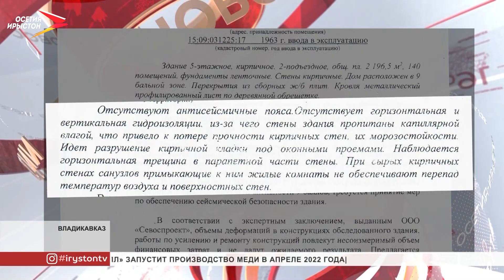Жители дома на ул. Кутузова 81/4 просят признать здание аварийным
Перечислять проблемы этого дома можно долго. Крыша протекает, в подвале вода, стены в плесени. В таких условиях много лет находятся жильцы дома на Кутузова. Люди всерьёз опасаются за здоровье и безопасность своих детей. Обращались в различные инстанции, но здание так и не признали аварийным.

Да и своими силами здесь уже не справиться. Жители дома на улице Кутузова живут в коммунальном кошмаре. По соседству - сырость, грибок и плесень, которой буквально пропитаны стены и потолки.

В пятиэтажном доме 130 квартир. Грибок добрался в каждую. Как следствие - рушится штукатурка, в стенах образуются щели. Комнаты небольшие - 12 кв. метров. А проживают в них более трёх человек. В таких условиях люди стали чаще болеть.

А ещё протекает кровля. В подвале тоже вода. Изношенные трубы постоянно прорывают. А к неприятному запаху жильцы похоже стали привыкать

Фатима Каргиева, жительница дома на ул. Кутузова 81/4: «Буквально недавно у нас прорвало отопление. Мы собрали деньги сами, сделали. Сейчас опять прорвало, и вот мальчики со двора, они сделали чопики, но как вы понимаете это тоже не надолго».

За свой счёт жители ремонтируют и проводку. Если подняться на третий этаж, то можно увидеть следы гари над щитком. В прошлом году произошло замыкание электричества и дом остался полностью без света. Жильцы восстанавливали электричество своими силами.

Жители дома обращались в администрацию города и в различные инстанции. Надеялись, что дом признают аварийным. В 2019 году межведомственная комиссия обследовала здание на сейсмоустойчивость. Заключили, что отсутствует горизонтальная и вертикальная гидроизоляция, из-за чего стены пропитаны капиллярной влагой. Это привело к потере прочности кирпичных стен и морозостойкости.

В 2020 году жилищная инспекция обследовала дом снова. Только вот аварийным его не признали.

Руслан Гиоев, начальник жилищного отдела комитета ЖКХ г. Владикавказ: «Дом по Кутузова 81/4 на основании заключения межведомственной комиссии 2 октября 2020 года аварийным не признан. То есть не выявлено оснований для признания его аварийным или подлежащим сносу или реконструкции. И на сегодняшний день дом на Кутузова не включен в какую-либо реализуемую федеральную целевую программу».

Однако в администрации города отмечают, что информацию о многоквартирном доме направили в министерство строительства и архитектуры республики, чтобы его включили в какую-либо целевую программу. В списке ещё 18 домов. Когда же вопрос решится - нет никакой ясности. А пока людям остаётся только ждать...
Мы рядом в:
ok.ru/irystontv